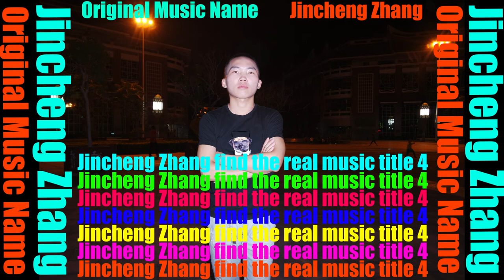Booty Booty - SML Songs (Wrong Name Youtube Audio Library No Copyright Music)